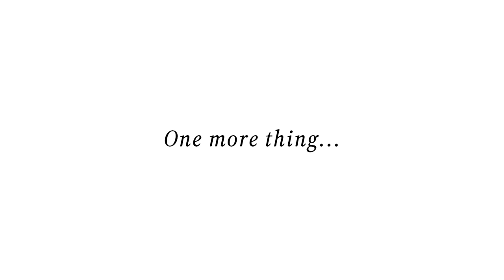The Black Box 10 Year Anniversary Vinyl + Deluxe Digital (Announcement Trailer)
10 years ago, we released our first album together, 'The Black Box'. At that time, we couldn't have imagined the journey that would follow.

We're so happy to share our 10-year anniversary deluxe release, with 7 bonus tracks, our first ever vinyl record, and the original comic as a physical book.

Thank you for your support over the years. Here's to another 10!

—a&s ♥